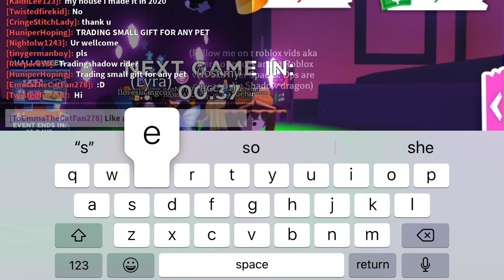Like and sub